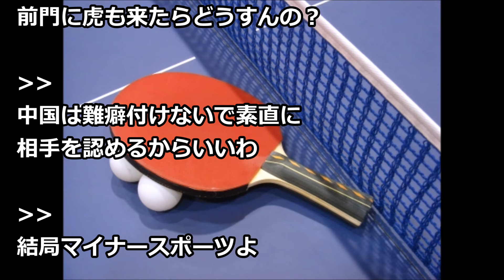【海外の反応】中国監督、平野美宇は「一匹の狼がやってきただけ」「パニックになる理由ではない！」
【関連動画】
【海外の反応】「中国が黙った！」卓球・平野美宇選手が強すぎて卓球の中国支配が終焉　海外が騒然！中国監督も脱帽「彼女のテクニックは我々より先進

平野美宇　★　史上最年少Vインタビュー　★　 卓球全日本選手権 女子シングルス from YouTube 2

【海外の反応】日本 天才卓球少女 平野 美宇 アジア選手権 初優勝に韓国人 驚愕

[すごすぎる！！]　快進撃平野美宇、中国のコーチ、ネットが「恐ろしい」と感じた理由

【卓球女子】平野美宇が“理想の結婚”を語る！！！

音源引用：
dova-s.jp